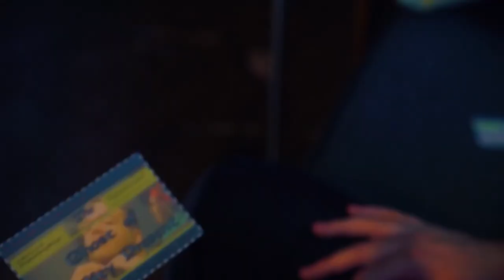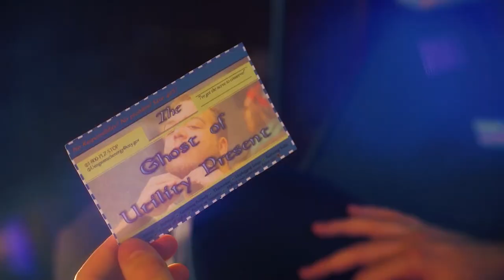The Making of The Utility Carol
The first look into DSME as they reflect on their new best film... As well as their most successful in years. This "The Making of" covers the weird characters in and out of the film, and how this became Dulvlu's most age-accelerating production

The shoots were long, the pay was short. The takes were many and the cast were few. The effects took months, and mistakes took seconds. The times were challenging, but the challenges were timely.
The Making of The Utility Carol (nc) was created by Tyler Templeton and Sarah Yiu. All I did was get interviewed, I swear to Scrooge! (sorry, a bit of 2009 me crept in that swear). Filmed after principal photography for TUC was completed, but when editing was only about 70% done.
A lot of technical details did not make it into the final cut of this. I mean, I guess we're not producing "Avatar 5". But you can expect to hear ALL about it in DSME talkshow [[The Marriage Counseling Podcast]], or the commentary on the film that Sean & Dulvlu MIGHT do.